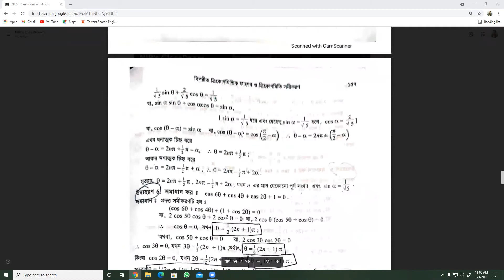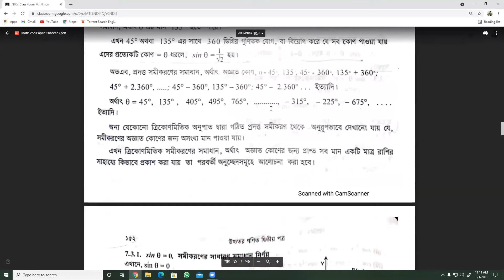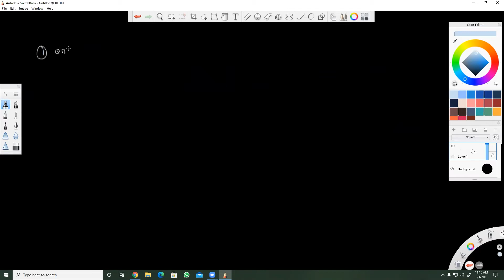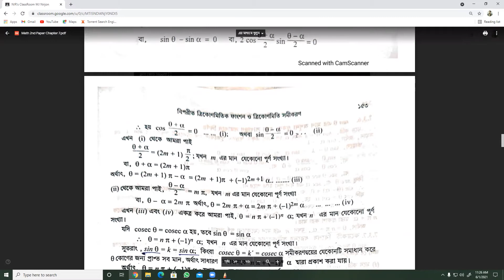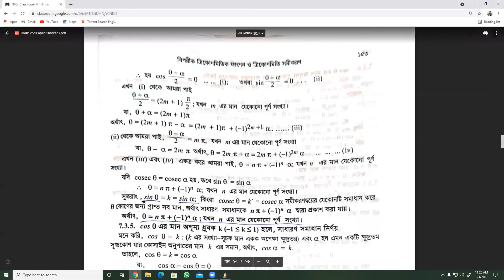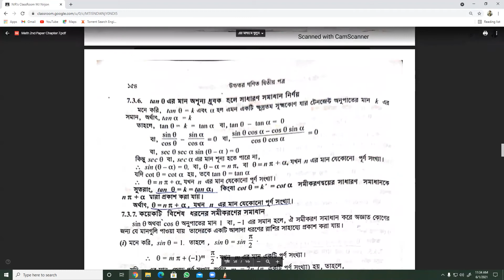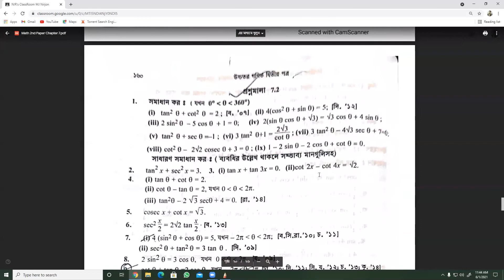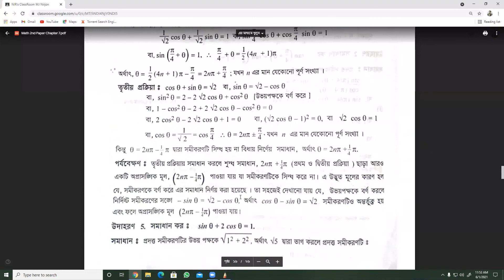INVERSE Trigonometry Chapter-7.2 (part-1) | Problem No : 1 | HSC MATH 2ND | NIR's ClassRoom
This Video Represents
Math_2ND_Paper_HSC from
SU_Ahmed Sir's 2020 Edition.

We  have Discussed the Theories and Formulas of Chapter 7.2  &  made solution of math no  1

Lecturer : MJ Nirjon ( Mechanical Engineering )